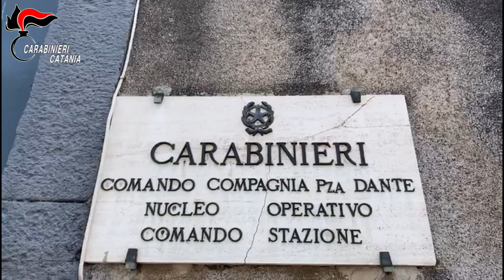Carabinieri Arrestano autori tentato omicidio via Leucatia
, in relazione al reato di tentato omicidio in concorso.
Nel pomeriggio del 2 novembre 2020, COSTANZO Pietro, di 54 anni, mentre passeggiava a piedi nei pressi di piazza Viceré e precisamente all’angolo tra le vie Leucatia e San Gregorio, venne volontariamente investito da un’autovettura che lo scaraventava conto un muro e poi brutalmente aggredito da più soggetti mente si trovava a terra con la gamba incastrata sotto il veicolo, riportando gravi lesioni su tutto il corpo ed in particolare un gravissimo politrauma alla gamba destra. Il giorno seguente, il 36enne catanese LAGANÀ Fabio (tuttora detenuto in carcere), venne sottoposto a fermo d’indiziato di delitto, eseguito dai Carabinieri del Nucleo Operativo della Compagnia di Piazza Dante